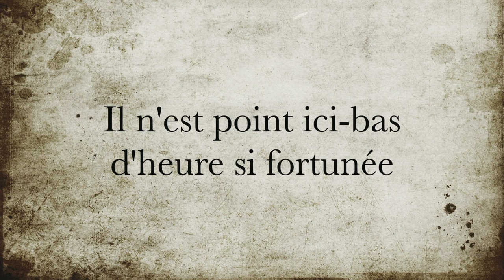La minute de poésie : Adieu [Henri Chantavoine]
Il n'est point ici-bas d'heure si fortunée
Qui ne doive finir et n'ait son lendemain ;
C'est la loi de ce monde, et notre destinée
Ne veut rien d'éternel dans le bonheur humain ;

Notre plus longue joie est vite terminée ; Ce n'est qu'un chant d'oiseau dans l'arbre du chemin ;L'adieu, le triste adieu vient clore la journée,Sans qu'on ait eu le temps de se prendre la main.

Mais l'absence n'est rien quand l'amitié demeure,
Et sur les murs détruits de la frêle demeure
Où nous avons rêvé notre songe d'un jour,

La fleur du souvenir s'entr'ouvre épanouie,
Et son parfum divin embaume notre vie
De l'instant du départ à celui du retour.

Henri Chantavoine, Poèmes sincères